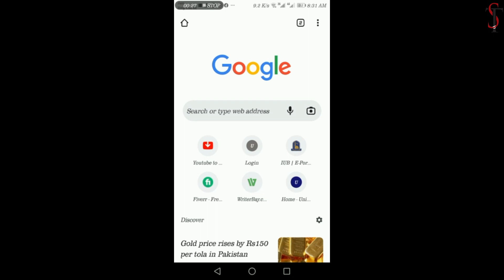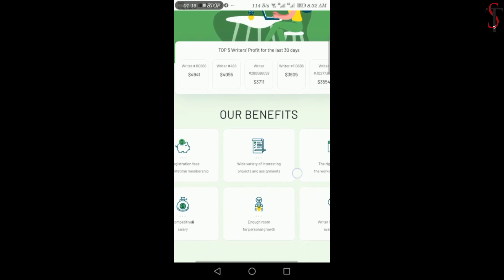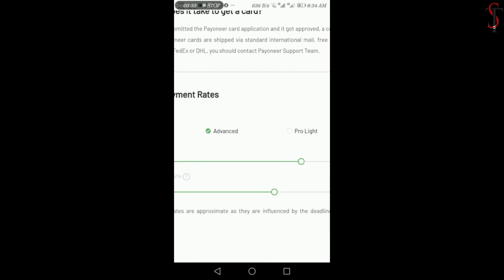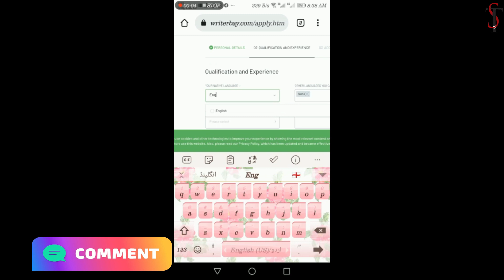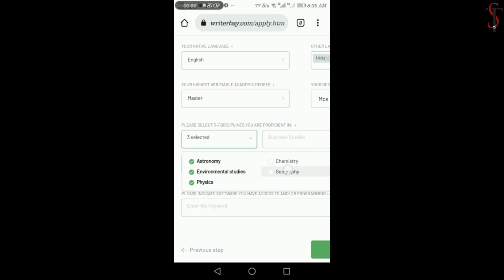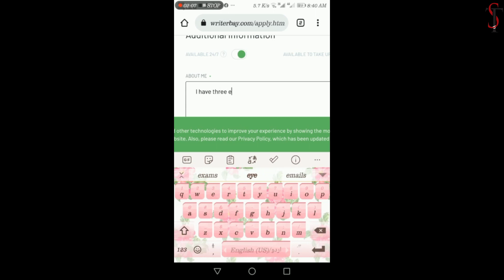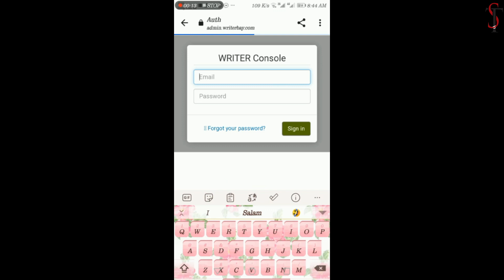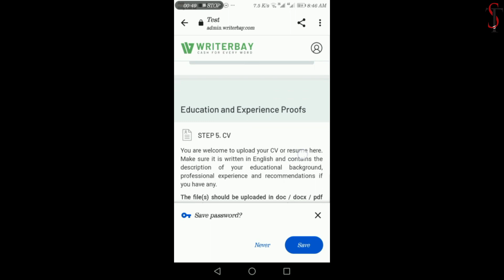Earn from Article Writing | Article Writing Job | Article Writing Websites | Article Writing Earning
In this tutorial , we will talk about :-

1- How to Earn from Article Writing
2- Earn from Article Writing
3- Article Writing Websites
4- Article writing Job
5- Copy Paste Work
6- Article Writing Earning
7- Online Earning in Pakistan
8-Copy Paste Work

The Step Up Learning Platform is providing online courses at a very reasonable price.

▶️Live sessions.
▶️Daily assignment and work.
▶️Qualified Staff
▶️Free certificate for each course.

Contact at this number for more details.

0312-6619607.